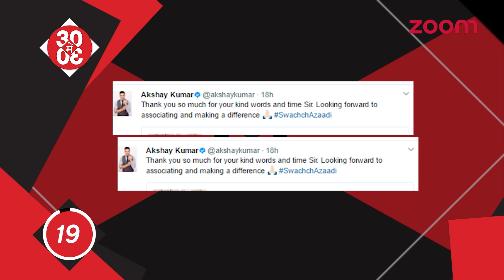Rhea Reacts On 'Veere Di Wedding' Title Controversy | Akshay-Bhumi Meet Railway Minister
-   While we see movies clashing these days, there is an unusual controversy for Kareena and Sonam Kapoor starrer 'Veere Di Wedding'. Jimmy Sheirgill’s upcoming Punjabi film is titled 'Veerey Ki Wedding', which is quite similar to Kareena-Sonam's upcoming flick. Now producer Rhea Kapoor has reacted to it. Watch the video.

-   Akshay Kumar, who recently wrapped up shooting for his upcoming movie 'Toilet: Ek Prem Katha,' is now geared up for the promotions with his co-star Bhumi Pednekar. The 'Dum Laga Ke Haisha' star took to Twitter and shared a picture of the two all set to kick-start the promotions of the movie.